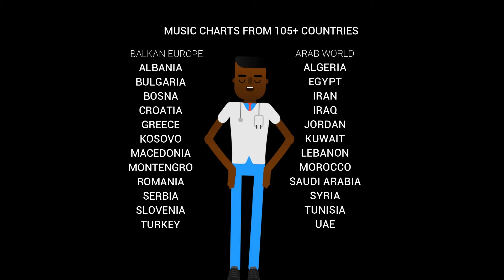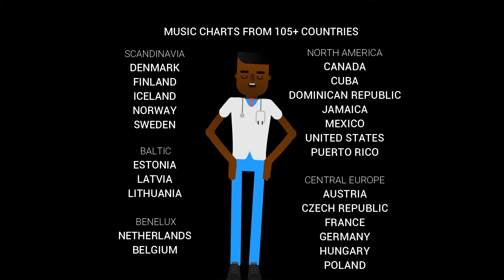FRANCE TOP 40 SONGS OF 2018 | YEAR-END CHART (POPNABLE FR)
The France Top 40 music chart is compiled and based on most watched music videos (songs) on YouTube for the period 01/01/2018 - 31/12/2018

French songs of the year 2018

french music music francais french songs french music artists
popular french songs best french songs
 french pop music france top 40

If you are owner of any video, you can claim monetizing instead of blocking.